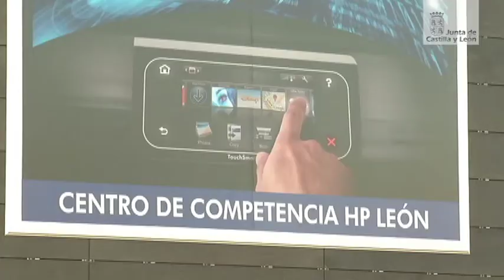Juan Vicente Herrera inaugura el Centro de Competencia de HP en León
El presidente de la Junta de Castilla y León, Juan Vicente Herrera, ha inaugurado esta tarde el nuevo Centro de Competencia de HP en el Parque Tecnológico de León. Hewlett Packard, empresa líder en innovación y en I+D+i a nivel mundial, ha hecho una gran apuesta por Castilla y León y, en concreto por León, con diversas iniciativas de innovación punteras. Gracias a su implantación en nuestra Comunidad, se han generado 280 puestos de trabajo que pueden alcanzar los 300 antes del verano. El 85% de los profesionales se han formado en las cuatro Universidades Públicas de Castilla y León o en la Formación Profesional de León.